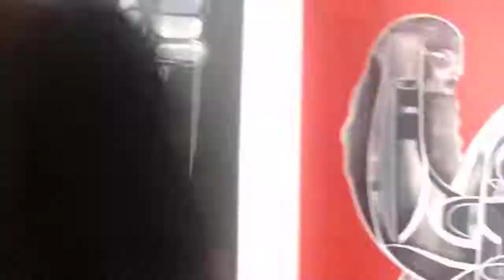PercorsidiGusto in Galleria Wunderkammern by Catering GRASCH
COME ALLESTIRE UN CATERING PERCORSI DI GUSTO GALLERIA WUNDERKAMMERN MILANO
MILLE ALTRE IDEE PER UN BUFFET Aperitivo Light Lunch Businnes Lunch Dinner placée